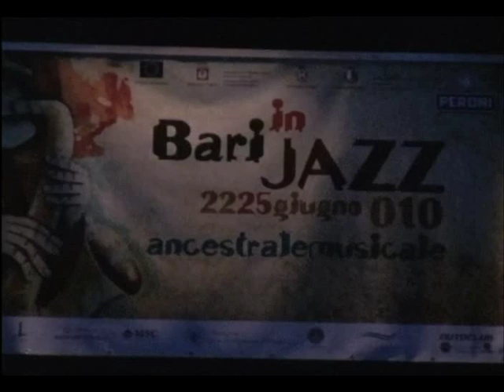Vito Di Modugno Organ Trio - Three view of a secret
Vito Di Modugno Organ Trio plays Three View Of A Secret, a Jaco Pastorius wonderful composition.
Vito Di Modugno, organ
Pietro Condorelli, guitar
Massimo Manzi, drums

Bari In Jazz - Teatro Piccinni - june 2010
video by Leopoldo Cisonno